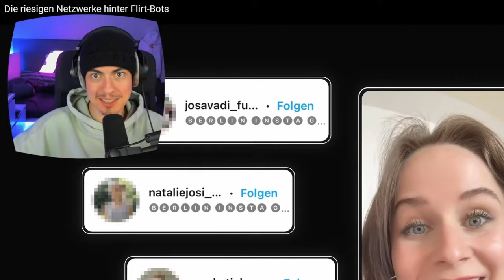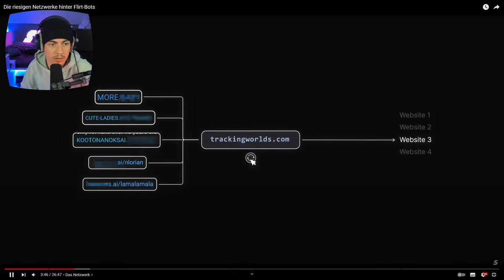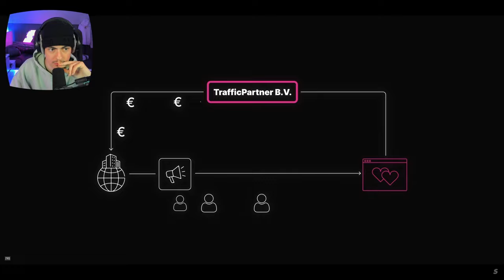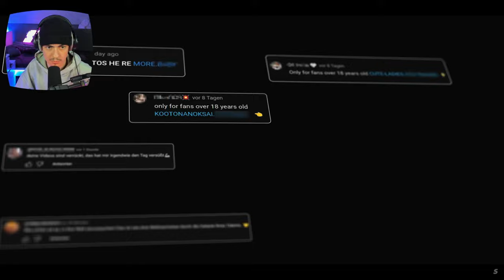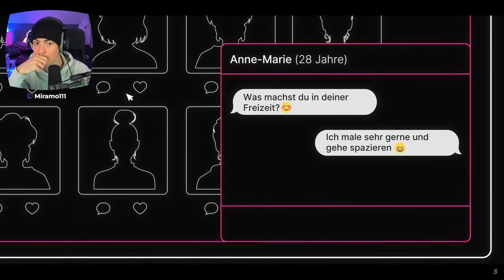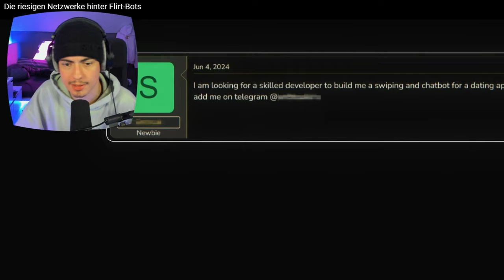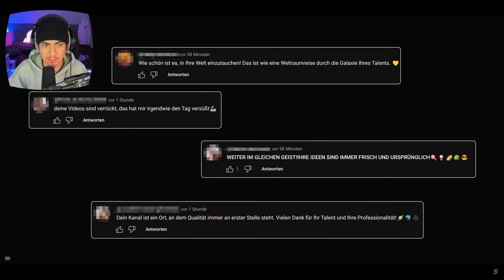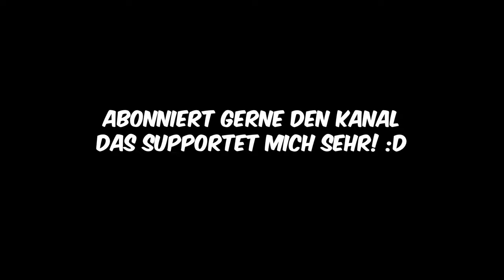Das GESCHÄFT mit EINSAMKEIT! 🤢 Simplicissimus - Die riesigen Netzwerke hinter Flirt-Bots | Reaction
ÜBERSICHT
Schnitt: @Miramo111
Thumbnail: @Miramo111
After Effects: -

📺 CHANNEL

miramo.tv

🔗 SOCIAL & CO